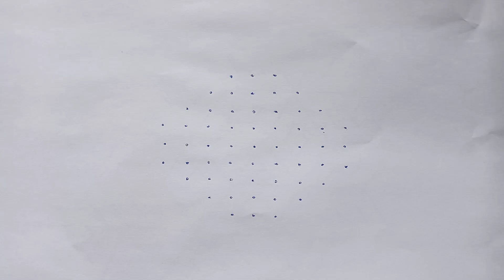simple Flower rangoli designs,deepam kolam,latest rangoli designs,chukkala muggulu,Sowjanya world